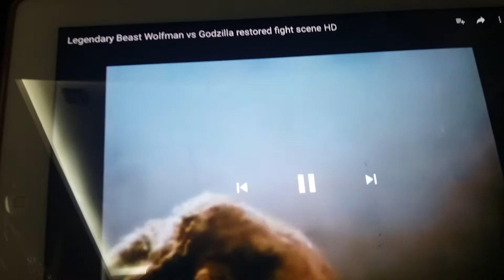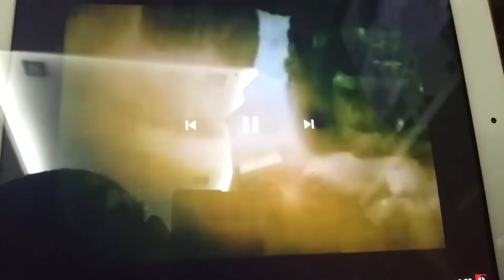Godzila vs the wolf man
Legendary Beast The Wolfman vs Godzilla who will win